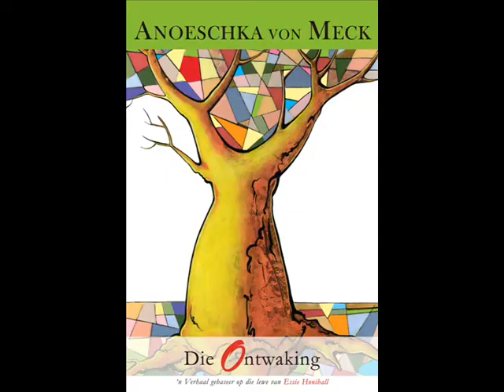Adele Bester gesels met Essie Honiball oor haar lewe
Adele Bester gesels met Essie Honiball oor haar lewe, haar vrugte-dieet asook die mediese wetenskaplikes wat belangstelling in haar vrugte-dieet getoon het.

Verder deel Essie ook haar gedagtes oor die boeke, Ek Leef van Vrugte - Vandag, asook haar biografie, Die Ontwaking, wat onlangs deur Anoeschka von Meck geskryf is.

Die opname is in Oktober 2010 gemaak.